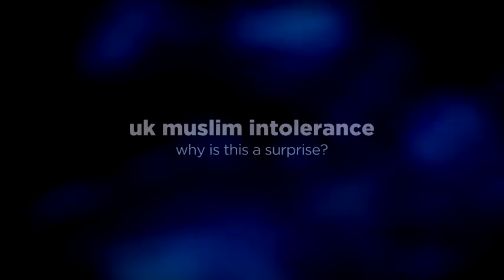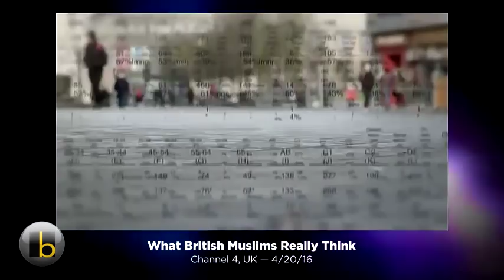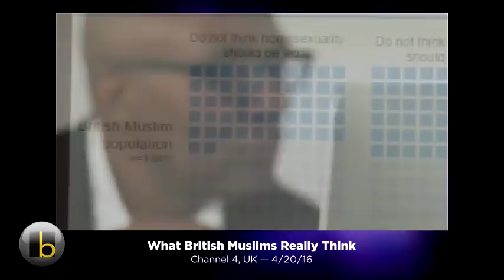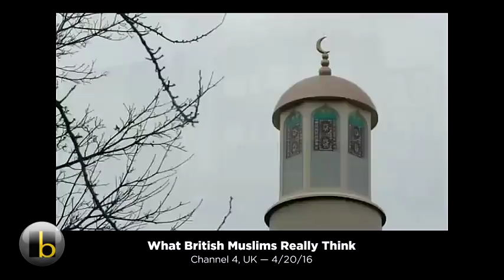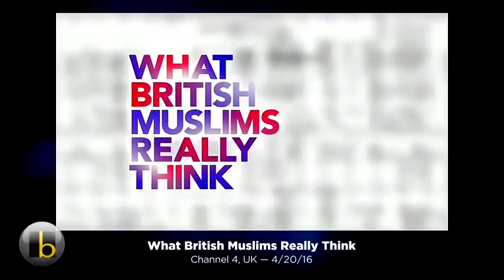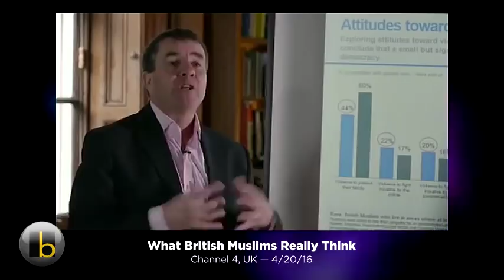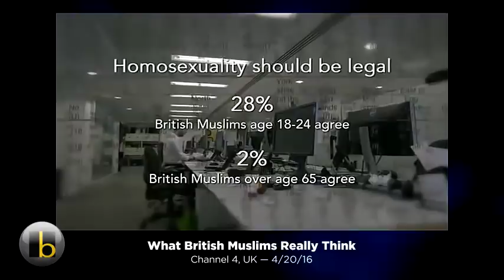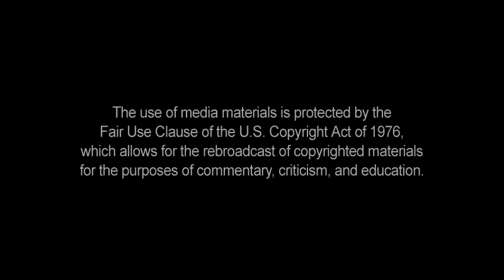2016 Documentary: What UK Muslims Really Think